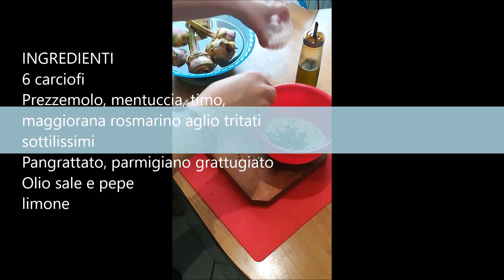CARCIOFI ALLA ROMANA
INGREDIENTI
6 carciofi
Prezzemolo, mentuccia, timo, maggiorana rosmarino aglio tritati sottilissimi
Pangrattato, parmigiano grattugiato
Olio sale e pepe
limone
PROCEDIMENTO
Tritate le aromatiche, l’aglio; mescolate con 2 cucchiai di pangrattato, uno di grana grattugiato e un pizzico di sale, un filo di olio.
Allargate molto bene i carciofi puliti, lasciando 4-5 cm di gambo. Anche per questa preparazione la varietà richiesta è il romanesco il più adatto a essere imbottito.
Farcite i carciofi con il ripieno, premendolo nel cuore e tra una brattea e l'altra.
Disponete i carciofi imbottiti in casseruola con il gambo rivolto verso l'alto; unite 5-6 cucchiai di olio, un mestolo di acqua, 2-3 cucchiai di vino bianco e a piacere uno spicchio di aglio con la buccia.
Coperchiate, portate sul fuoco e cuocete per 20' da quando il liquido comincia a bollire. Serviteli con il loro fondo di cottura, che dovrà risultare piuttosto denso.
Buonissimi, provare per credere!